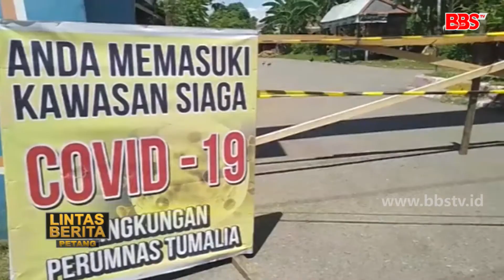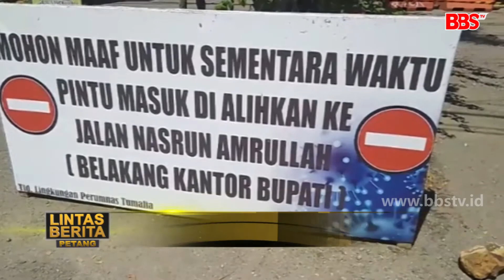Pemkab Maros Segera Ajukan PSBB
MAROS, SULSEL - Pemerintah Kabupaten Maros, Sulawesi Selatan akan segera memberlakukan Pembatasan Sosial Berskala Besar menyusul Kota Makassar. Namun saat ini Pemkab tidak buru buru menerapkan hal tersebut sebab masih akan mematangkan koordinasi di tingkat kecamatan, utamanya dalam hal jaminan hidup masyarakat yang akan terdampak dalam penerapan PSBB.